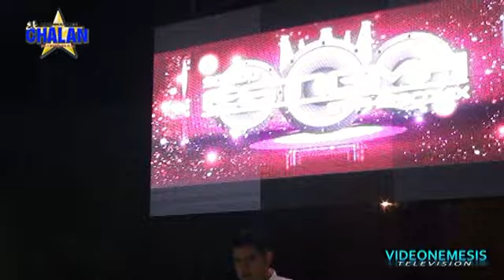SONORIZACION ESTIGMA Aldair DJ en Santa Cruz Teoloyucan 4 Mayo 2015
Sonido Estigma y Aldair DJ en Santa Cruz Teoloyucan 4 Mayo 2015
Evento realizado por EL CO,PA,CI
 CONTRATACION DIRECTA CON JULIAN FIESCO AL 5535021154...O CON CHALAN PRODUCCIONES AL 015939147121

Filmación VIDEONEMESIS